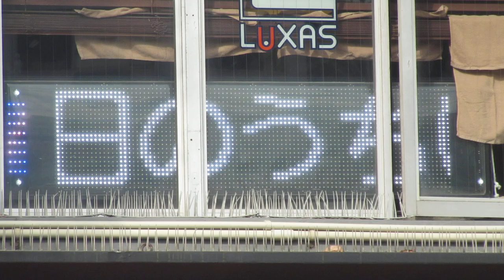広告用の電光掲示板 LUXAS 錦糸町(〒130-0013 東京都墨田区錦糸３丁目３−９)